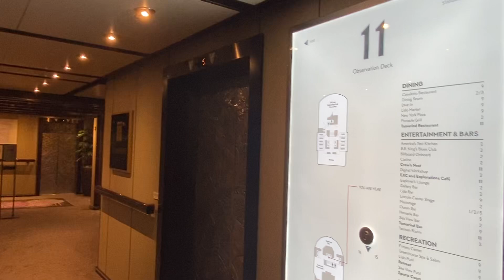Tamarind Bar - Nieuw Amsterdam- Holland America Line book at